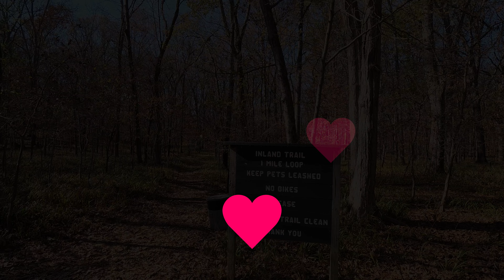Discover the Wilderness from Your Home: Treadmill Workout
Welcome to Trail Trekker TV! Join me on my adventures as I explore some of the most breathtaking trails, parks, and natural wonders across the United States. Whether I'm hiking through the rugged mountains of Tennessee, navigating the stunning coastlines of California, or uncovering the hidden gems of Kentucky, there's always something new to discover.

Salomon Hiking Boots
Osprey Backpack
Frontiersman Bear Spray
Ka-Bar Knife

*About Me:*

Trail Trekker TV is your go-to channel for outdoor adventures, hiking tips, and exploring the natural beauty of the United States. Follow along as I document my journeys and share the best spots for outdoor enthusiasts.